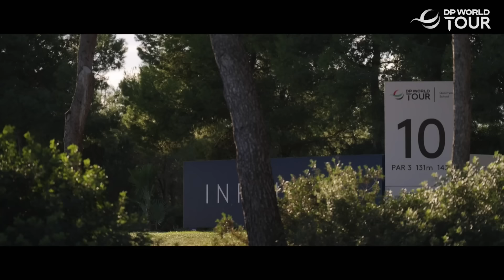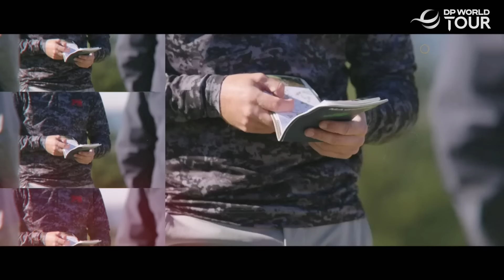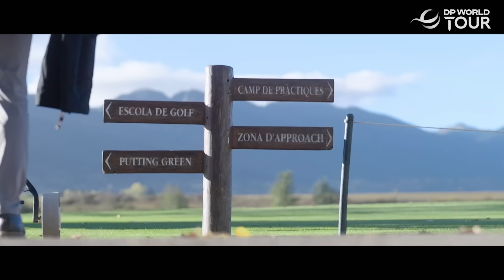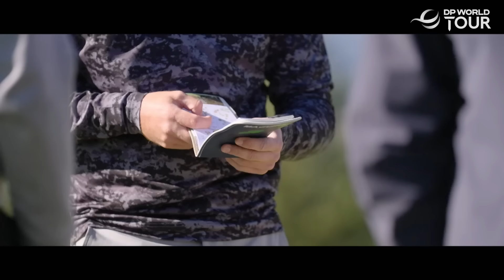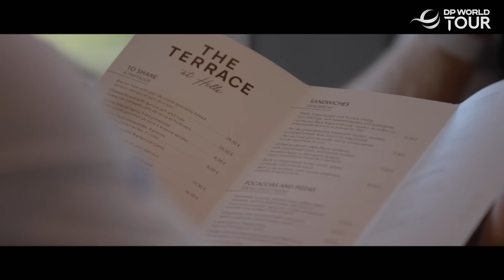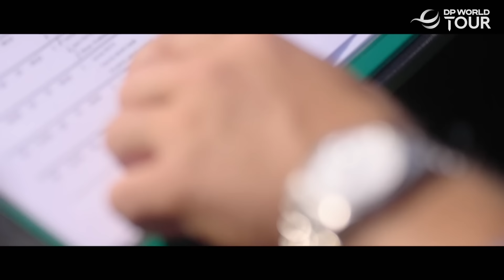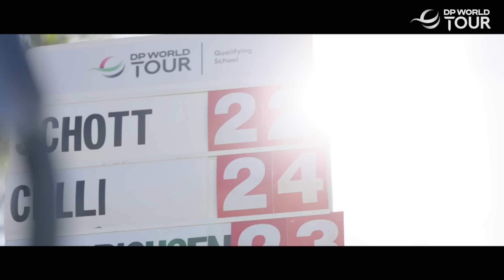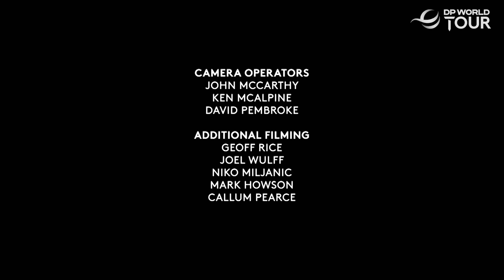Q-School Documentary: Making the Grade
The DP World Tour follows several players as they try to navigate their way through one of the toughest tests in golf: The six day marathon that is the Final Stage of DP World Tour Qualifying School. Featuring past winners trying to make their way back to the Tour including Tom Lewis, David Howell and Kiradech Aphibarnrat to players searching for status for the first time in James Nicholas, this documentary chronicles the players trying to fight for their status.